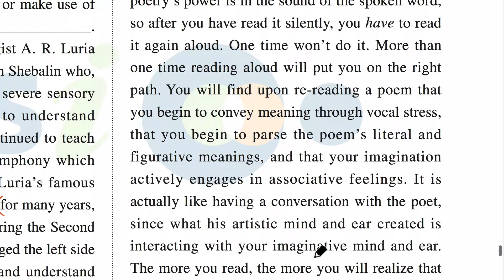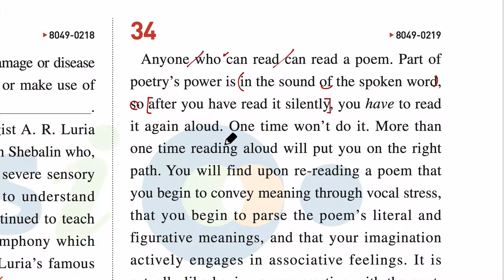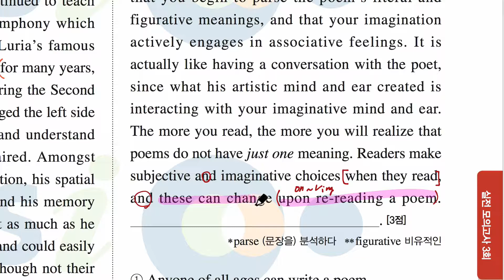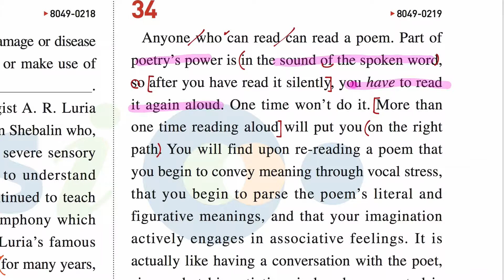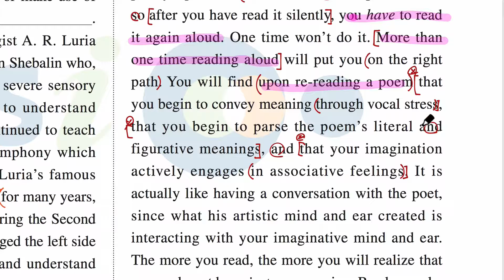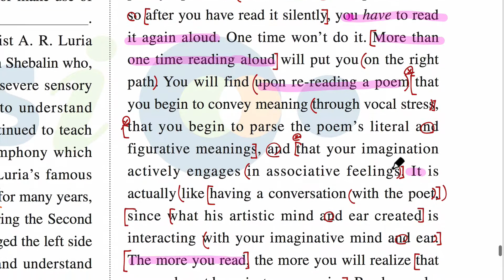수능완성 영어 실전 3회 34번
수능완성 영어